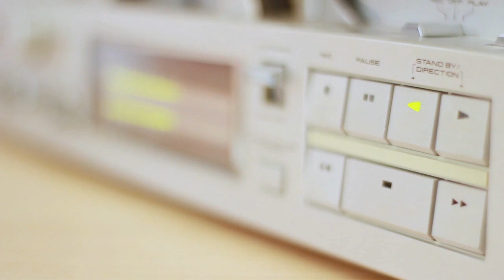Օլեգ Միլշտեյն/ Զոհվածների հիշատակին/ Oleg Milshtein/ In memory of the fallen